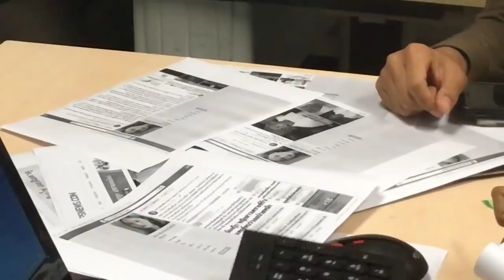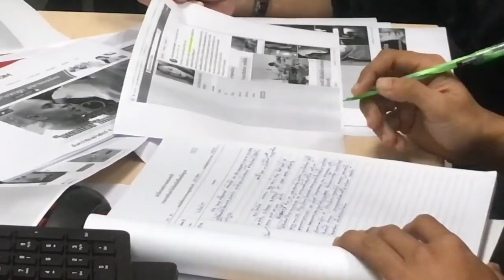หมอปลาควงน้ำฟ้าแจ้งความ ปอท.โดนเพจกับสำนักข่าวโจมตีว่าเป็นโรงพยาบาลฆ่าสัตว์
เมื่อเวลา 09.00 น.วันที่ 6 มิ.ย. 2561 ที่บก.ปอท. นายจีระพันธ์ เพชรขาว หรือ หมอปลามือปราบสัมภเวสี น.ส.รภัสสรณ์ ฤทธิธนไพบูลย์ อายุ 36 ปี หรือน้ำฟ้า ภรรยาหมอปลา พร้อมนายรณณรงค์ แก้วเพ็ชร์ ทนายความ เดินทางเข้าแจ้งความต่อ พ.ต.อ.ศิริวัฒน์ ดีพอ ผกก.กก.3 บก.ปอท. ร.ต.อ.เครือณรงค์ ขมิ้นเครือ รอง สว.(สอบสวน) กก.3 บก.ปอท. แจ้งความเอาผิดเพจข่าว 1 เพจและสำนักข่าวออนไลน์ 1 สำนัก

นายจีระพันธ์ หรือ หมอปลา กล่าวว่า ตนมาแจ้งความดำเนินคดีกับ 1 เพจสำนักข่าว กับอีก 1 แฟนเพจ แต่ไม่ขอบอกว่าเพจชื่ออะไร ที่มาหมิ่นประมาทกล่าวหาว่าบ้านตนเป็นโรงเลี้ยงสัตว์ เรื่องนี้ตนรับไม่ได้ ที่ผ่านมาที่บ้านตนช่วยบรรเทาและเยียวยาคนที่ใช้วิธีการรักษาทางวิทยาศาสตร์ไม่หาย จากนั้นไปหาพวกร่างทรงงจนโดนหลอกเงินหมดตัว แล้วสุดท้ายจึงมาหาตนทั้งนั้น ส่วนที่มีภาพหาว่าตนใช้โซ่ล่าม และใช้เข็มฉีดยากับคนที่มาให้ช่วยรักษานั้นไม่จริง บางครั้วผู้ช่วยที่มาเป็นพวกติดยาเสพติดอย่างหนัก ญาติเค้าต้อวหาโซ่มาล่ามเอง กลัวจะทำร้ายคนรอบข้าง หรือคนป่วยมาทั่งใส่เครื่องออกซิเจนและต่อสายน้ำเกลือเข้าเส้นมาเลย ตนก็ช่วยบรรเทาให้ และตนไม่เก็บเงิน หรือเสียค่ารักษาสักบาทเลย เลยมาแจ้งความดำเนินคดีข้อหานำเข้าขอมูลอันเป็นเท็จเข้าสู่ระบบคอมพิวเตอร์ ตาม พ.ร.บ.คอมฯ มาตรา 14 ส่วนคนที่แชร์ตนไม่เอาผิด เพราะเค้าไม่รู้

ด้าน พ.ต.อ.ศิริวัฒน์ เผยว่า เบื้องต้นรับแจ้งความลงบันทึกประจำวันไว้ และตรวจสอบข้อเท็จจริง ก่อนรายงานให้ผู้บังคับบัญชาตามขั้นตอน

( สำหรับเพจที่หมอปลามาแจ้งความดำเนินคดีได้แก่ เพจชื่อ อยากดังเดี๋ยวจัดให้ Return ส่วน สำนักข่าวออนไลน์ ชื่อ ทีนิวส์ )